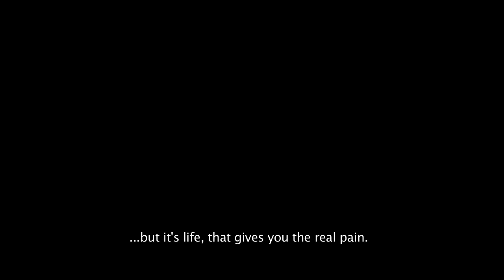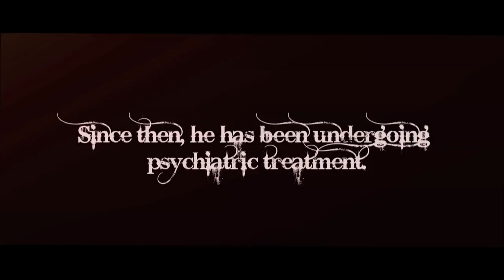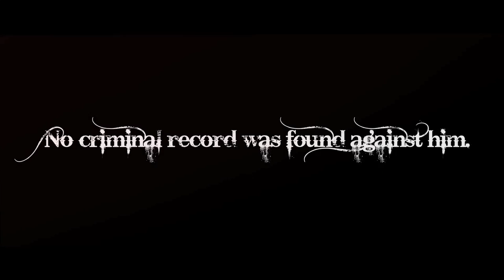The Midnight Stranger - Short Movie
Short Movie - She is alone. He is armed. A man abducts a girl in her home. An unusual encounter between two strangers.

*'The Midnight Stranger' credits*
Featuring: Sunny Moza
Introducing: Ashmita

Akshay Prem Vyas

Produced by
Nidhi Moza
Akshay Prem Vyas

Cinematography
Amit Botadkar

Music
Alex Khaskin

Sound Effects
Shekhar Hemnani

ADR
Nishant Asthana

Color Grading
APV Movies